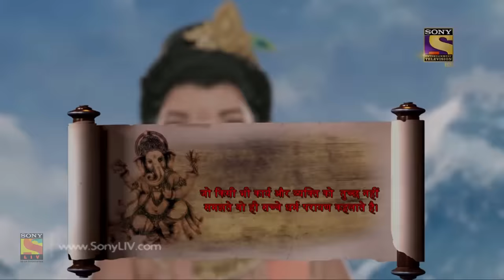Vighnaharta Ganesh - Ep 297 - Full Episode - 10th October, 2018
Episode 297: A Million Avatars
When Maa Prvati feels neglected by Devodas’s rule to not let Lord Shiva enter Kaashi, her inner powerful avatars take charge to finish Devodas. Ganesh and Karthik try their best to negotiate a situation.

Cast:
Shiva's family

Concept: Manikya Raju Uppaluri
Created By: Abhimanyu Singh
Script Head: Manikya Raju Uppaluri
Story: Brijmohan Pandey
Screenplay/Dialogues: Anjalika Gupta and Himanshu Tyagi
Researcher: Dr. Ram Swarth Mehta
Editor: K. Raj Gopal and Sujit Das
Online Editors: Ankush Ambre, Sandeep Singh, and D Singh
Head Of Operations: Anup Vijay
H.O.P: Abhishek Sinha and Gaurav Sharma
Director: Avinash Waghmare
DOP: Prakash Barot
Visual Effect Supervisor: Nishikant Mohapatra and Bharat Mistry
Art Director: Sandesh Gondhalekar and R.P. Singh
Post Head/Supervisor: Srichand Dasnam, Surendra/Vicky
Song Choupai/B.G. Music: Udhbav & Donney and Paresh Shah
Creative Team: N.G/Srichand and R.K. Chhabra/Himani
Script Supervisor/Lyrics: Niraj Prabhakar and Shrikant Vishwakarma
Set Marketing: Swati Sharma, Kartik Dandapani, and Altamash Aslam
Communication Team: Kumar Pai and Prashant Saxena
Set GFX Team:  Vijay Badgujar and Vilas Boga
Set Programming Team: Meenal Rao and Ritwija Mukherjee
Project Head: R A Mehta
Business Head: Manish Pupat
Producers: Abhimanyu Singh and Roopali Singh
Produced By: Contiloe Pictures Pvt.Ltd.